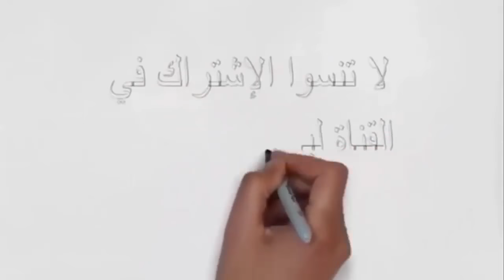Brazilian Prank - the flirting 2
Your collaboration is very important. If you liked it, leave it liked and write it on the channel; if you do not let your disliked. Thank you.

the flirting  2